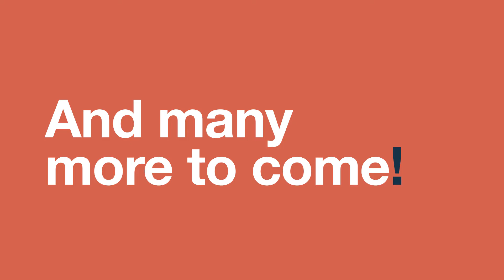2013: Prendi 5 Year Anniversary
Now things are getting serious. With our second year in business came multiple major clients and, with that, a growing team.